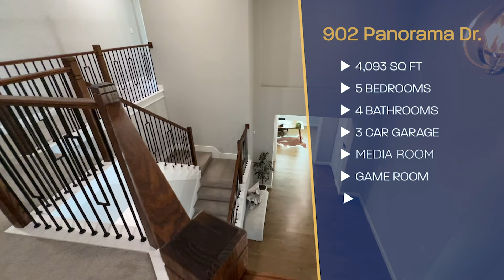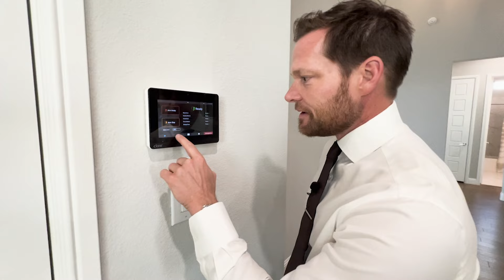Tour A $999,900 Modern Luxury Home Near FRISCO, TEXAS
Modern style and comfort await in this Allen ISD property! Newly available Trophy Signature Home in one of the top suburbs in the DFW Metroplex.

Will Koberg | Koberg Real Estate Group | Keller Williams Frisco Stars

5 beds | 4 baths | 4,100 sqft | Media + Game room | 3 car garage | Built 2021 -Trophy Signature Homes | Covered patio w/ backyard space for pool+more!

4100 sq ft of luxurious living space boasts gorgeous iron staircase in the substantially sized 2-story foyer, 5 beds (2 down, 3 up), 4 full bathrooms, private office, two living spaces plus a media room. The sleek kitchen sparkles as the focal point of the main floor featuring top of the line SS appliances, large island with seating, pantry plus ample countertop & cabinet space. Primary features ensuite bath that is bright & beautiful with double sinks, sit down vanity area, soaking tub, separate shower and walk-in closet.

Gorgeous light hardwoods throughout first floor and upstairs in bonus room. Other notable attributes include the 3 car garage and large covered back patio. Spacious and private backyard w~ room for pool. This well appointed property allows room for everyone whether it is everyday living with family or entertaining guests. Community amenities include on-site elementary, resort style pool, trails, and a park.

Need help with your Real Estate needs?  Please email or call/text me directly!

Would you like your listing or property to be featured on this channel or interested in brand collaboration?

00:00 Welcome to Ridgeview Crossing
00:52 Property Breakdown
01:20 Walk up & foyer
02:27 Study
03:00 Upstairs-Bedrooms
03:20 Game/Media room
04:27 Kitchen/Family room
05:43 Breakfast nook
06:10 Backyard
06:54 Master Suite
07:51 This listing won't last long